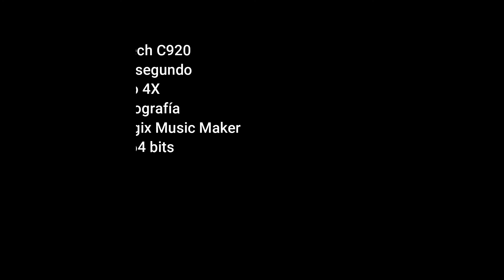20201005 TIMELAPSE ATMOSFERA RETIRO 150SE MVMK WF 4X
Time Lapse - Actividad Atmosférica - Octubre 05 de 2020 - El Retiro, Antioquia
Colombia
aljojamo Fotografía